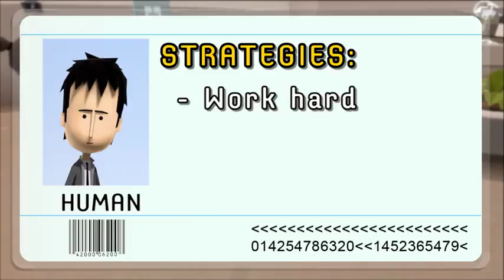New Rabbids Go Home video for you viewing pleasure.